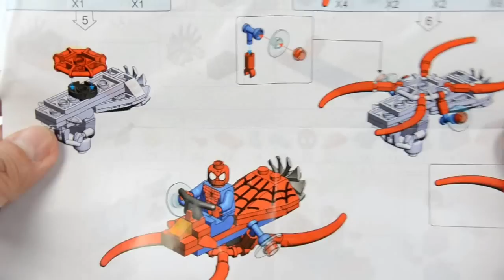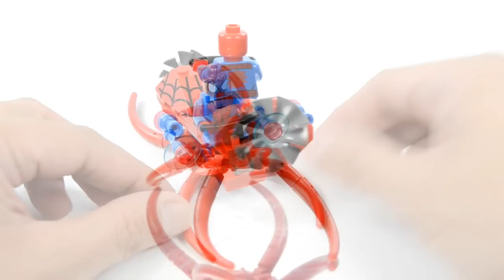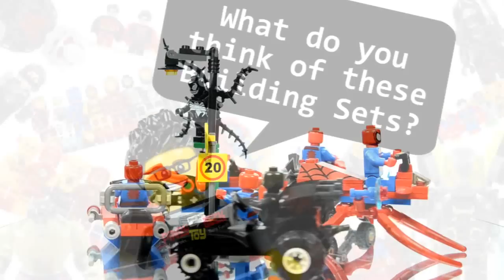Spider-Man vs Venom Vehicle Pack LEGO KnockOff Set Review Marvel Superheroes